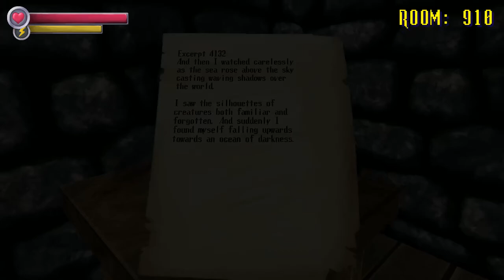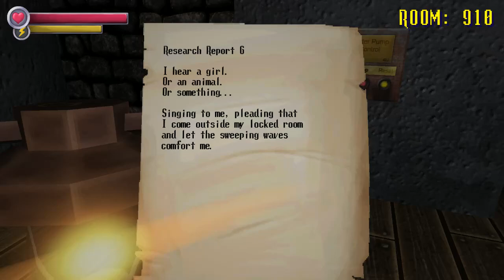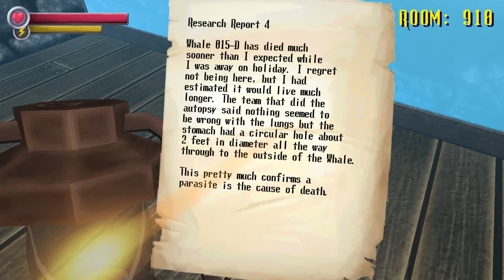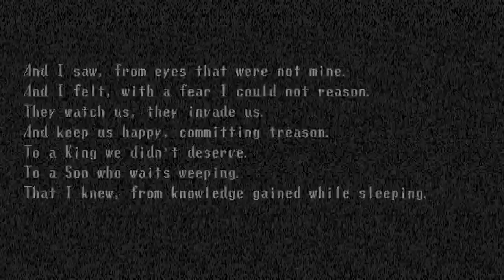Spooky's Jumpscare Mansion Rooms 800-900: Spooky's Origin (Many Deaths)